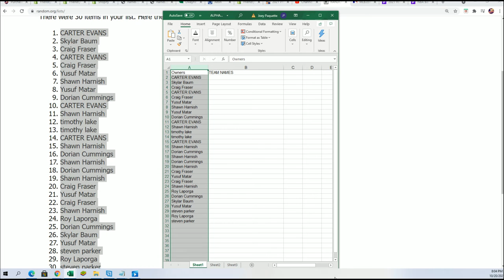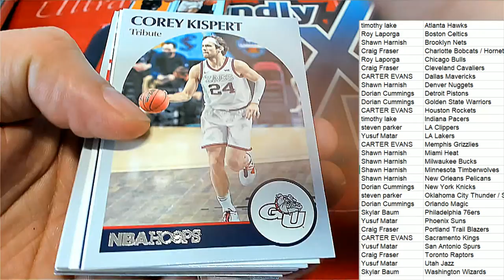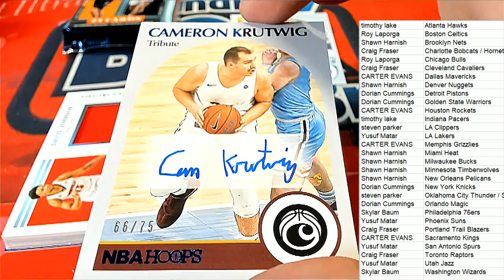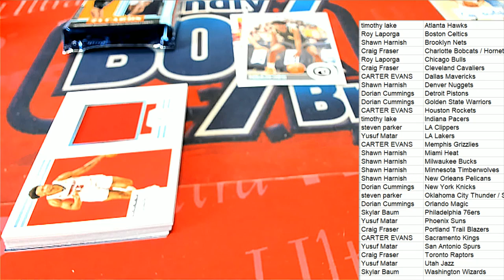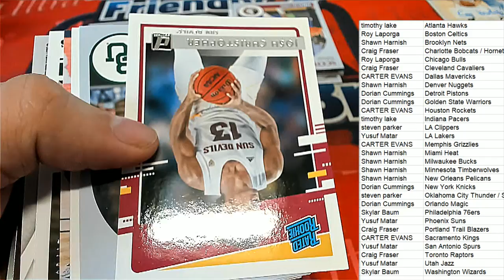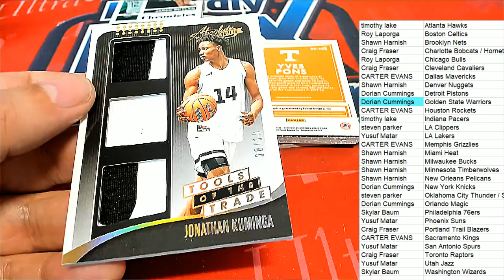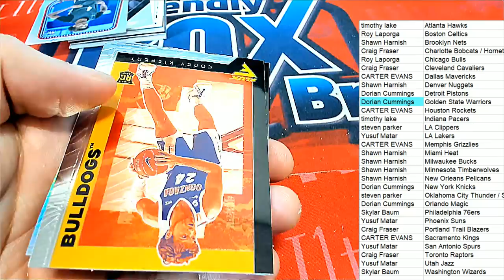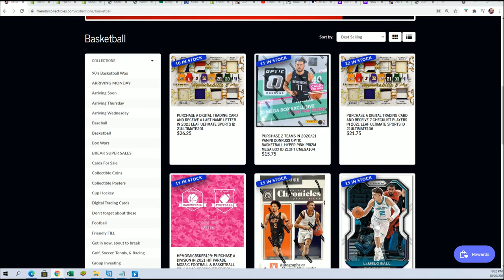202122 Panini Chronicles Draft Picks Basketball Hobby Box ID 22CHRONBSKDRF104